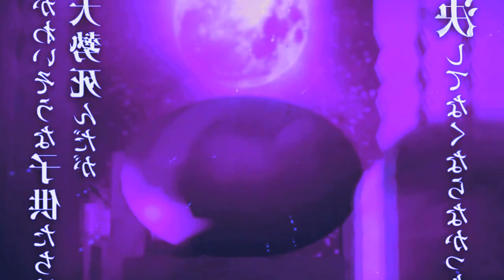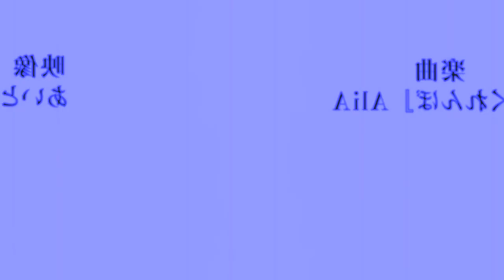ONDE ASSISTIR DUBLADO DEMON SLAYER 3ª TEMPORADA | Demon Slayer season 3 Swordsmith Village Arc